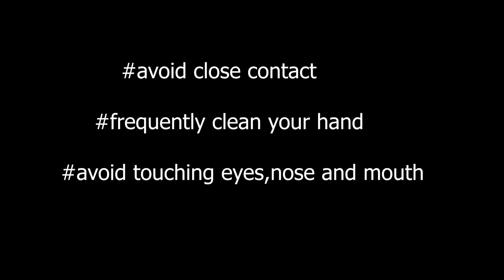মুন্সিগঞ্জের বোওয়া || Boua Recipe || Traditional Bowa Recipe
চাল- 500 gm
আলু কুচি- 500 gm
পিঁয়াজ কুচি - ১ কাপ
আদা কুচি  - 2 টেবিল চামচ
রসুন কুচি - 2 টেবিল চামচ
শুকনো লঙ্কা গুঁড়া - পরিমাণ মতো
ধনিয়া পাতা- 1  কাপ
পানি,তেল,লবন - পরিমাণ মতো